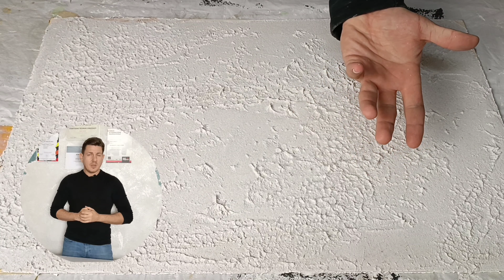BETON WOSKOWANY. Czy warto położyć wosk na tynk betonowy? Pełne szkolenie jak położyć tynk.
Cześć
W dzisiejszym odcinku pokaże Wam jak położyć tynk betonowy przecierany lazurami i woskowany srebrną patyną. Jeżeli chcecie nieco bardziej zabezpieczyć tynk betonowy a dodatkowo dodać mu nieco srebrzystości świetnym rozwiązanie jest dodatek w postaci srebrnego wosku. Zapraszam na szkolenie.

INTERESUJE CIĘ
ZAKUP MATERIAŁÓW lub MONTAŻ
Zapraszam do skorzystania z oferty:

SZCZEGÓŁOWY OPIS POŁOŻENIA:
1. Surową ścianę należy zagruntować gruntem głęboko penetrującym np. CT17, Budogrunt lub Unigrunt
2. Nakładamy podkład wałkiem lub szczotką czas schnięcia ok 4-6 godzin.
3. Nakładamy 1 nieco grubszą warstwę tynku w kolorze białym.
4. Modelujemy strukturę pacą.
5. Nakładamy impregnat pędzlem.
5. Następnie nakładamy lazur w ciemno szarym kolorze i przecieramy gąbką.
6. Nakładamy lazur w białym kolorze i przecieramy.
7. Ostatni składnik to srebrny wosk który wcieramy gąbką.

ROZDZIAŁY
00:00-00:11 Wstęp
00:11-00:27 Czołówka
00:27-01:47 Wprowadzenie
01:47-02:01 Podkład
02:01-02:19 Tynkowanie
02:19-02:32 Modelownie
02:32-02:49 Impregnacja
02:49-03:32 Ciemny lazur
03:32-05:24 Prezentacja tynku w ciemnym kolorze
05:24-05:46 Biały lazur
05:46-06:10 Woskowanie
06:10-08:14 Podsumowanie
08:14-09:14 Podsumowanie gotowego efektu
09:14-09:27 Zabawne

Muzyka pobrana z aplikacji YouCut.
Muzyka: Endless Dreams
Muzyk: ASHUTOSH
Wysłano z aplikacji Onet Poczta dla Android

Pozdrawiam